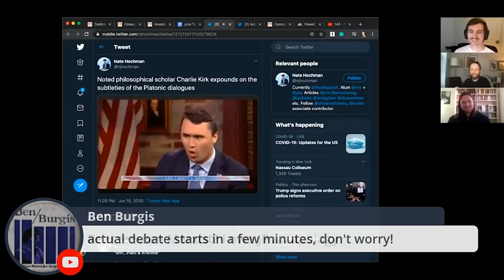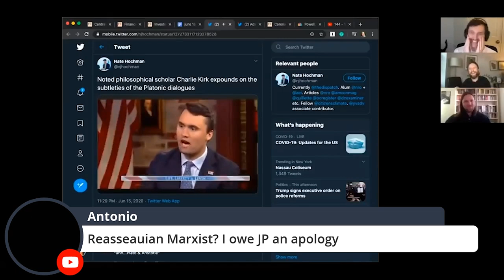Michael Brooks On Charlie Kirk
Ben Burgis starts his show which showcases his debate with Charlie Kirk by playing a segment from The Michael Brooks Show during which Kirk discusses Plato, Socrates, Rousseau, and Marx. He does not know what he’s talking about, and Michael, Matt Lech, and David Griscom laugh at the segment from back then, while we laugh at it from right now.